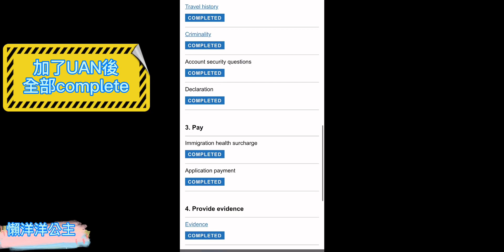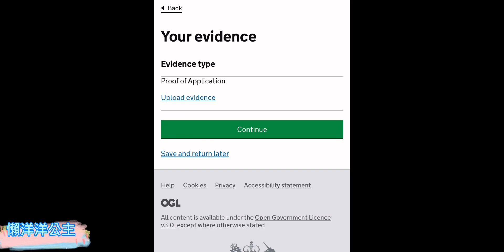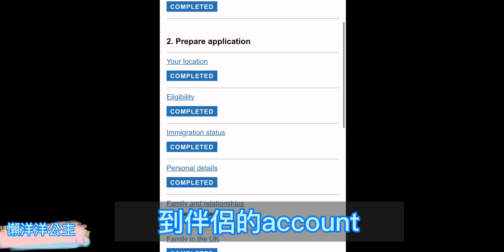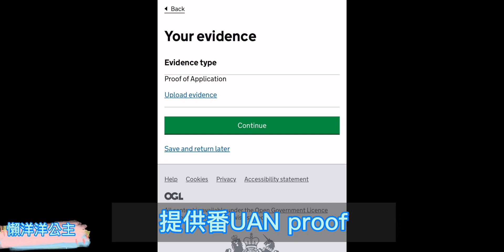【懶洋洋公主】BNO VISA status要keep住check! ｜Lazy Princess 友·分享 ˘ᴗ ˘)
4/13update: bno visa批出了！
Bno申請apps全程分享

Hey，這是你想看的內容嗎？
如果有任何問題，歡迎在底下留言

【小小支持】大家如果喜歡我們的分享，
歡迎到這裡請我們吃零食❤︎，就可以請狗狗吃零食囉